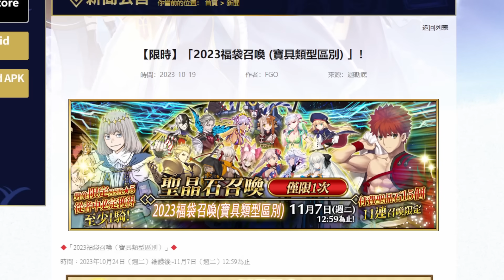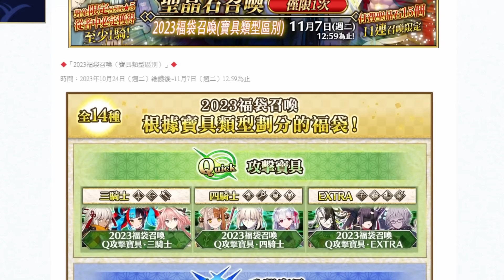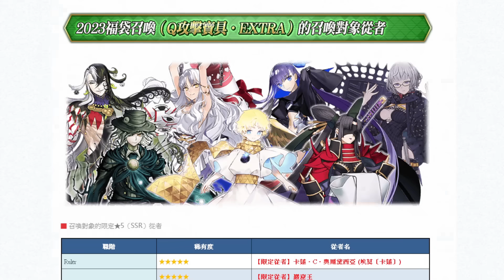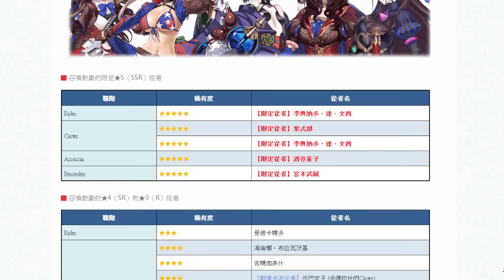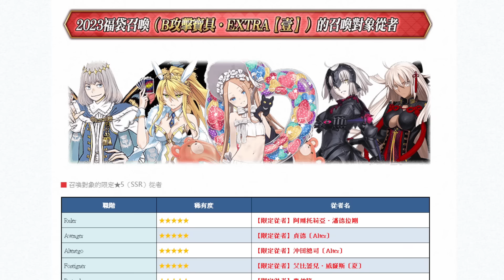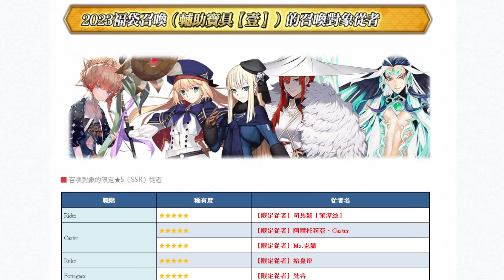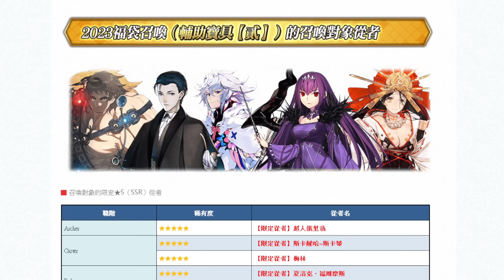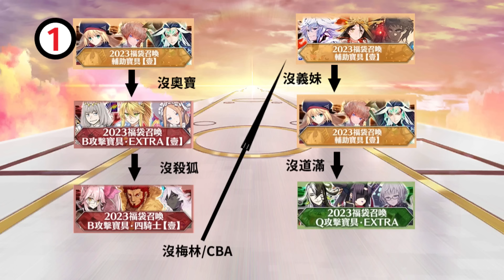【FGO】繁中新年福袋 | 分析選擇順序 | 抽闇狐的唯一考慮點？【by.雷槍】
【期間限定】台服2023福袋召喚。新年PICK UP召喚抽卡。闇之高揚斯卡婭
唔...主播的福袋...還是今晚開台再想好了www

0:00 前言
0:49 新年福袋
6:43 闇狐分析
7:36 總結